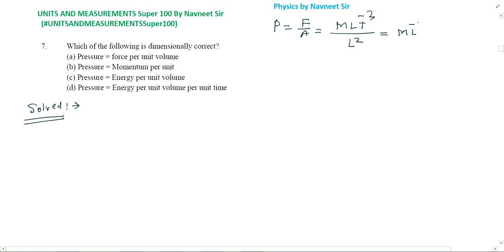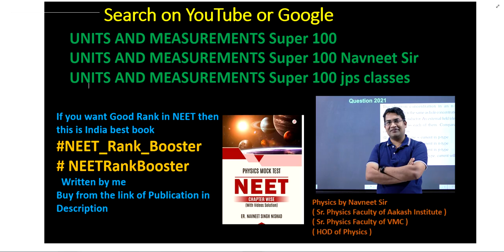Which of the following is dimensionally connect || UNITS AND MEASUREMENTS Super 100